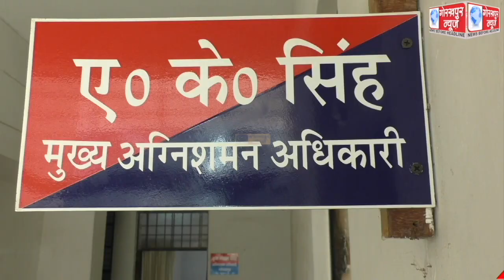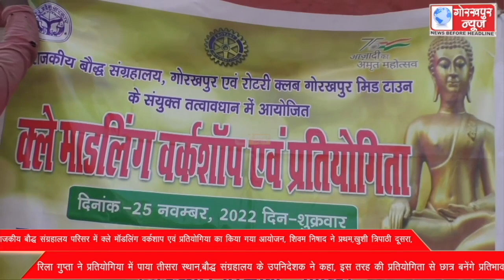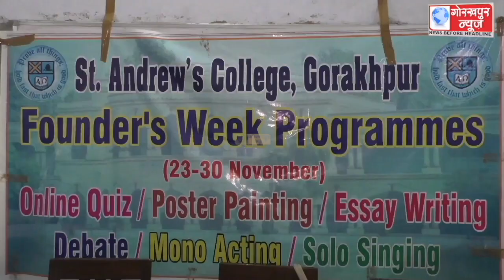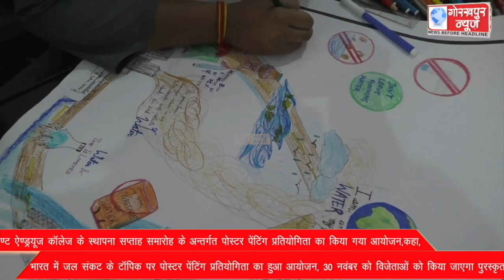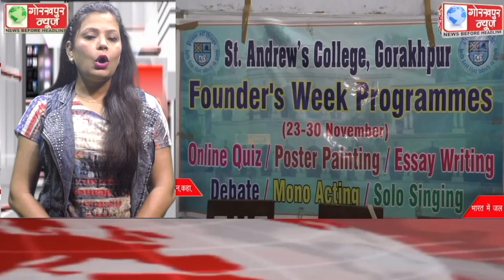GORAKHPUR NEWS 25-11-2022